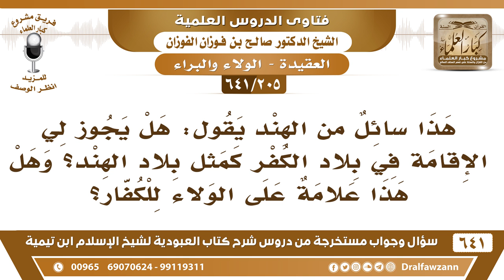[205 /641] سائل من الهند يقول هل يجوز لي الإقامة في بلاد الكفر كمثل بلاد الهند..؟ الشيخ صالح الفوزان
[205 /641] السؤال: هذا سائل من الهند يقول: هل يجوز لي الإقامة في بلاد الكفر كمثل بلاد الهند؟ وهل هذا علامة على الولاء للكفار؟
 الجواب: الذي يستطيع أن يهاجر يجب عليه الهجرة لدينه، أما الذي لا يستطيع فإنه يتمسك بدينه ويبقى إلى أن يزول عذره {إِلَّا الْمُسْتَضْعَفِينَ مِنَ الرِّجَالِ وَالنِّسَاءِ وَالْوِلْدَانِ لَا يَسْتَطِيعُونَ حِيلَةً وَلَا يَهْتَدُونَ سَبِيلًا (98) فَأُولَئِكَ عَسَى اللَّهُ أَنْ يَعْفُوَ عَنْهُمْ وَكَانَ اللَّهُ عَفُوًّا غَفُورًا} [النساء: 98، 99] .
السيرة الذاتية :
للاشتراك في قناة الشيخ صالح الفوزان
أسئلة وأجوبة من شرح كتاب العبودية ( 641 ) مقطع

للاستفسار والإقتراحات والدعم
رئيس الفريق
لمشروع كبار العلماء